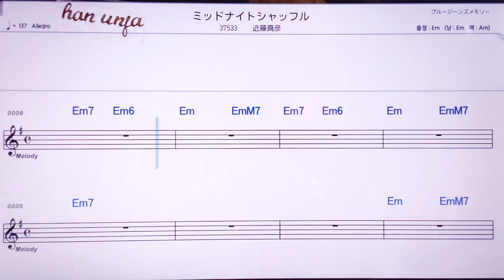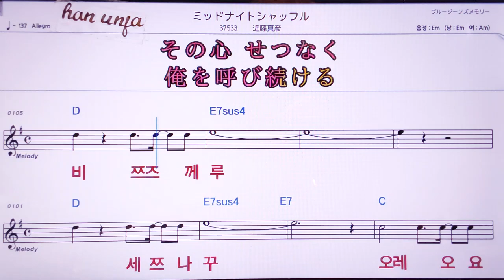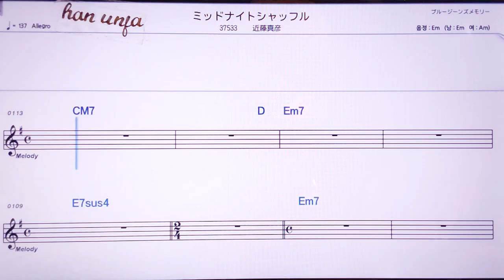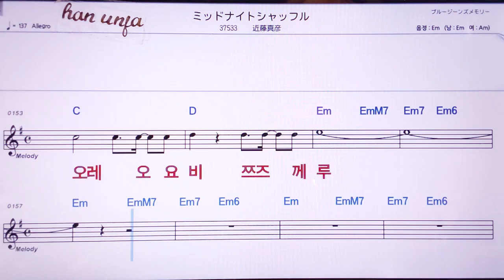💖밋또나이또샷후루/곤도오마사히코 👍MR,노래방, 악보, 코드,Karaoke With Sheet Music